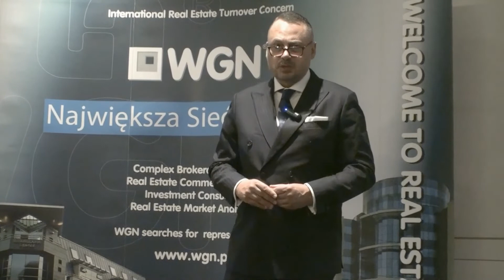Sprawdź, na czym polega SIŁA MARKI WGN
Rafał Kampczyk - jak ważna jest siła marki jaką jest WGN. Konwent Dyrektorów WGN odbył się 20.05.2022, w hotelu Hilton we Wrocławiu.

WGN - na rynku od 1991 roku. Największa sieć franczyzowa w Polsce - absolutny lider. Marka WGN uważana przez klientów jako marka profesjonalna, skuteczna i dbająca o bezpieczeństwo transakcji. Nikt w Polsce nie przeprowadza tyle transakcji co Grupa WGN.
WGN specjalizuje się w obrocie nieruchomościami premium, komercyjnymi i inwestycyjnymi.

Centrala WGN Nieruchomości
Ruska 22
50-079 Wrocław, Polska